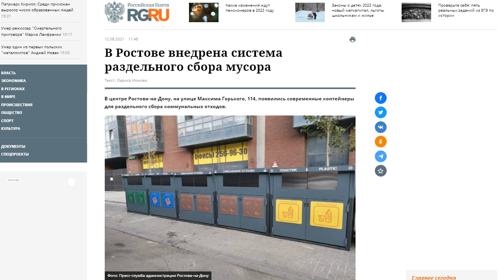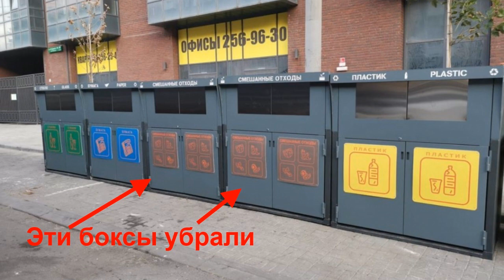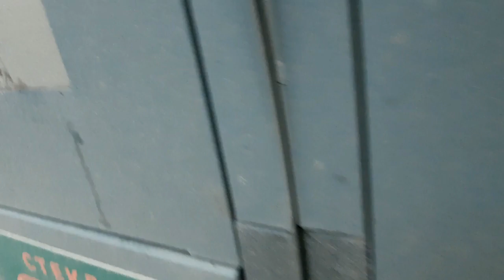«Современнейшая» площадка для раздельного сбора